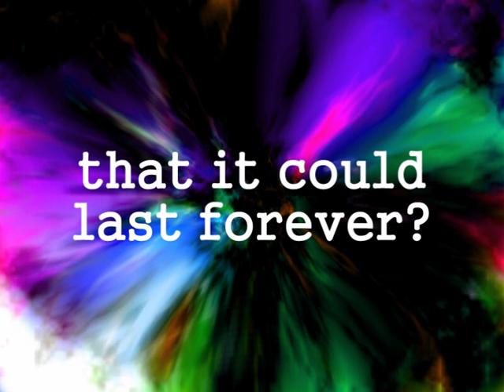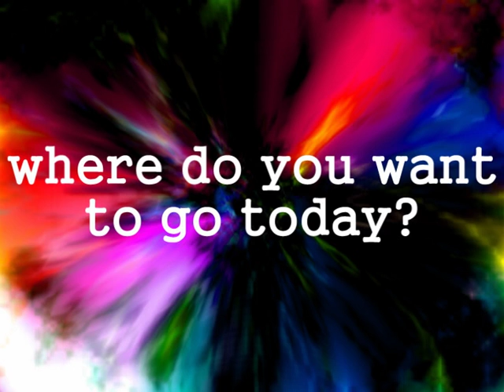ChillinBuzz - Mindspace (exp4 090)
The image is called "Mindspace", created in 1999. The music is called (exp4 090) though I'll probably rename it to Mindspace lol. As for the text... It's just a distraction.